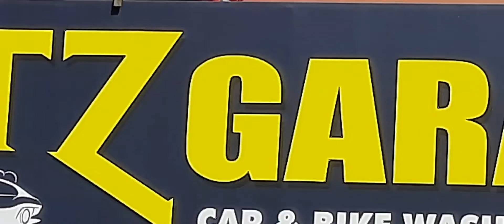ഓൾ കേരള ഫോട്ടോഗ്രാഫേഴ്സ് വാർഷിക സമ്മേളനം പയ്യന്നൂർ ഈസ്റ്റ്